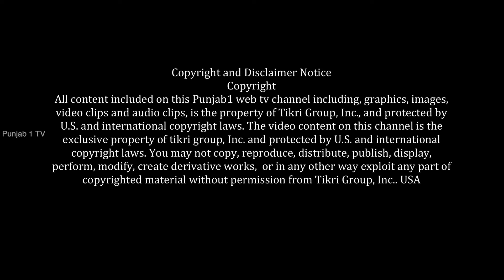Dr.Gurcharan Singh || Khass Mulakat || Full Episode Part1 || Punjab1Tv